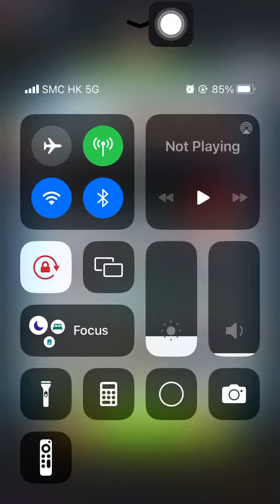Special Missions 3 20231128 Aggretsuko : a Short timer Strikes Back! 烈子 Puzzle Gameplay